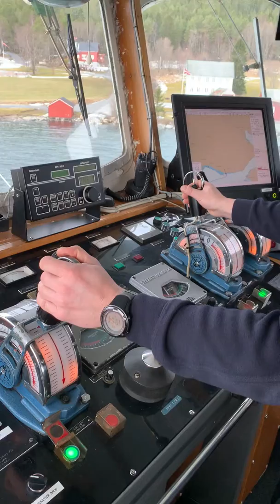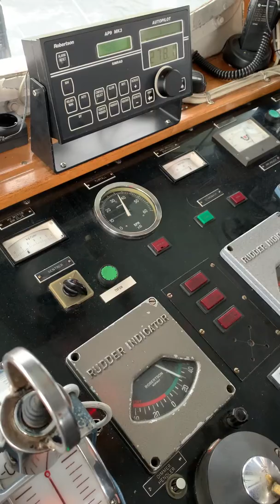Manøvrering MF Herlaug